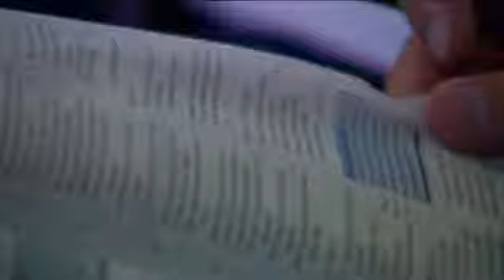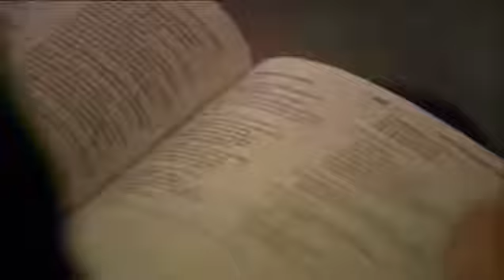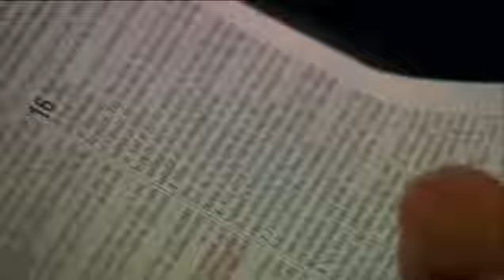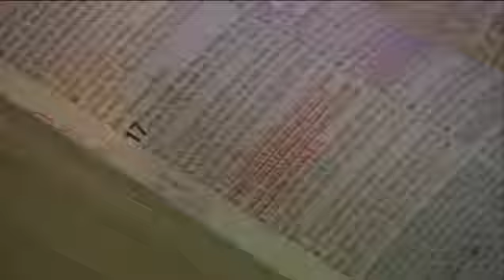Ty Gibson- The People He is Coming For- SecondComing.org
SecondComing.org- Ty Gibson- The People He is Coming For